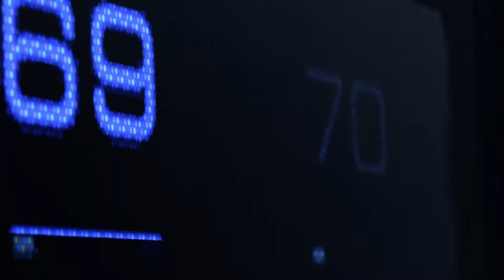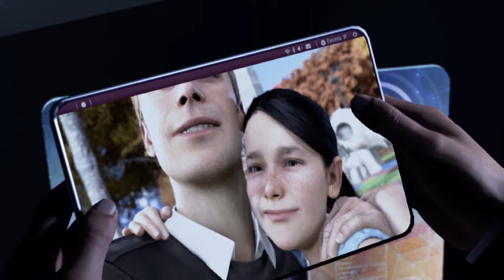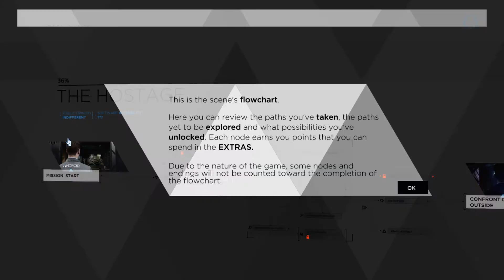Detroit Become Human PC Playthrough - The Hostage.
What's up!
So today I'm uploading some PC gameplay of Detroit Become Human
So I hope you guys enjoy, I was playing the demo. Hopefully I can buy the game from the epic games store once I have the money.